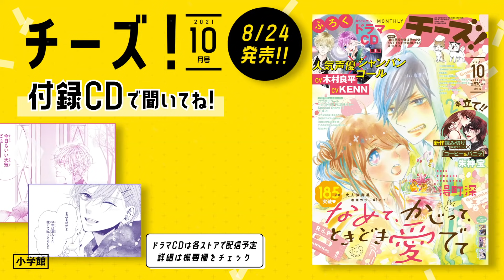木村良平＆KENN、シャンパンコール披露 「プラチナコール～ホスト科男子に恋をする～」スペシャルPV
マンガ誌「Cheese！（チーズ！）」（小学館）のプロジェクト「プラチナコール～ホスト科男子に恋をする～」のドラマCDが、8月24日発売の同誌10月号の付録となる。ドラマCDは、ホストの卵が通う学校が舞台で、声優の木村良平さんがホスト科ナンバー1の“絶対王子”綾瀬隼人、KENNさんがホスト科ナンバー3の天真らんまんなお調子者、小宮山だいきをそれぞれ演じる。綾瀬隼人と小宮山だいきのリズミカルな“シャンパンコール”も披露される。ドラマCDの一部を収録したPVも公開された。

　「プラチナコール～ホスト科男子に恋をする～」は、ホストの卵のキャラクターが登場するプロジェクトで、声優陣を起用したドラマCDなどを制作する。七海月さんがキャラクターデザインを担当した。「Cheese！」10月号では、七海月さん描き下ろしの「プラチナコール」のショートコミックと、木村さんとKENNさんのインタビューが掲載される。ドラマCDは、第2弾が11月24日発売の同誌2022年1月号、第3弾が2022年1月24日発売の同誌3月号に付属する。